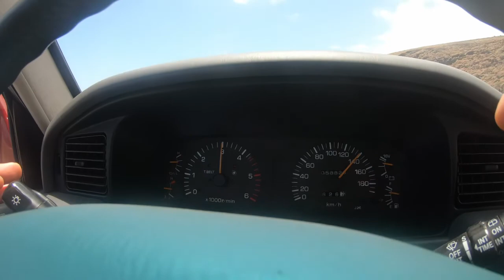1997 Toyota Land Cruiser HDJ80 - "Big Poppa"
Everybody is always calling their vehicle a unicorn but can it stand up to the "Big Poppa"?